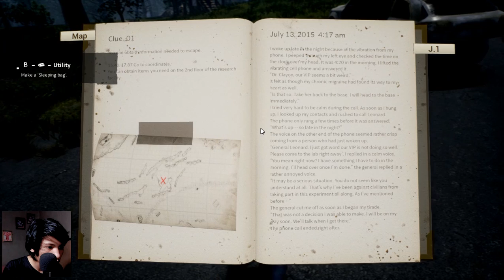Petualangan di Dunia Penuh Zombie! Night Of the Dead Indonesia #1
Hai semuanya! kali ini aku buka serial game lagi nih di channel Standtales, aku main Night of the Dead yeah!
semua semua teman-teman suka ya, aku suka soalnya game kriminal begini wkwkwk
btw, kalau kalian masih kecil, disarankan jangan nonton ya, soalnya banyak adegan kekerasannya, okeeeey  enjooooy

nahh..
terus disimak ya teman-teman setiap story/cerita
didalam gamenya, Aku percaya kalian pasti mendapatkan
sesuatu deh pokoknya hehehehe
thankyou semuaaa..

Tertanda,
Mhikee

Jangan lupa ya untuk tetap tungguin video baru dan part selanjutnya
dari Standtales

Akhir kata, whatsup, whatsup! yeyeaaaah!

tap aja deh link dibawah ini hehe